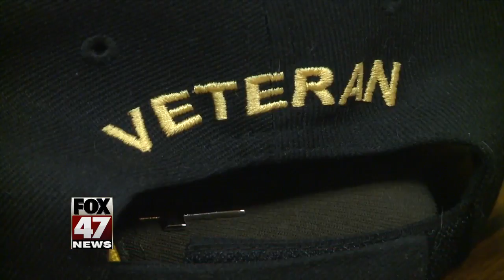Painting commemorates past wars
Rusty Johansson has been painting since he was 10-years-old and on Sunday he got a chance to showcase  something he's been working on for 10 months. On Sunday, they revealed a large painting commemorating five wars. Rusty says his inspiration came from a friend that served in Iraq. He thinks this is the perfect time for the unveiling because of Memorial Day being right around the corner.